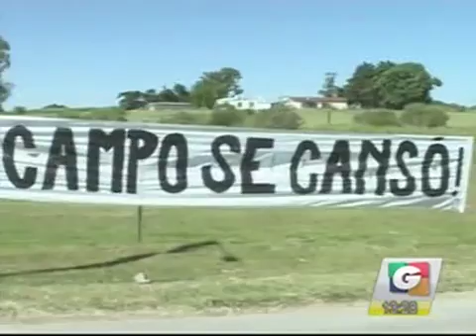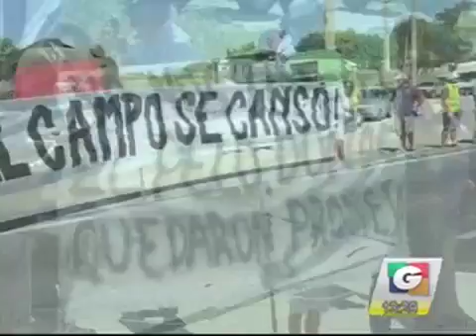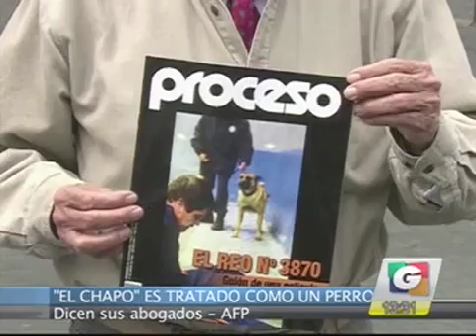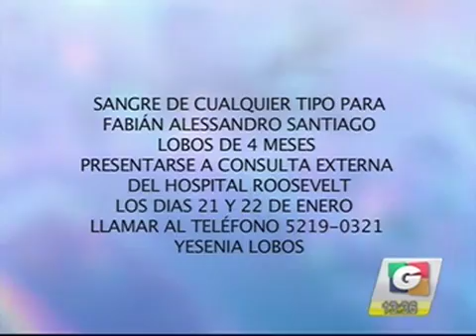noti 1 20012016 3 iPhone